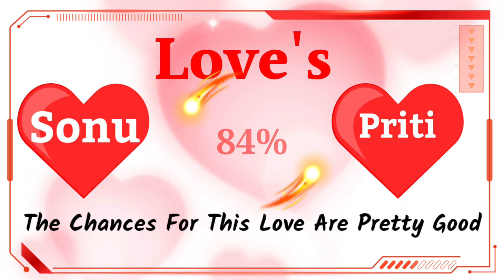Sonu Priti ka love status / Sonu love Priti / Sonu love Priti romantic status / Sonu Priti love test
Friend's in this video we will know about Sonu love's Priti .